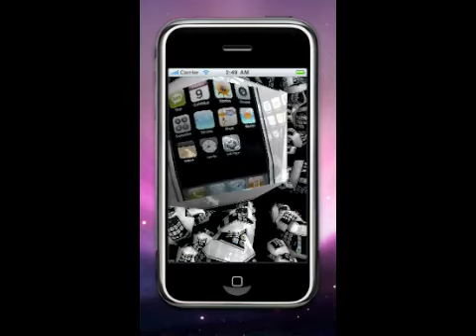iPhone OpenGL ES Icosahedron Demo 2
Each Icosahedron spins on its own center at its own speed and own angle.

I composed the music using my USB synth keyboard and GarageBand.